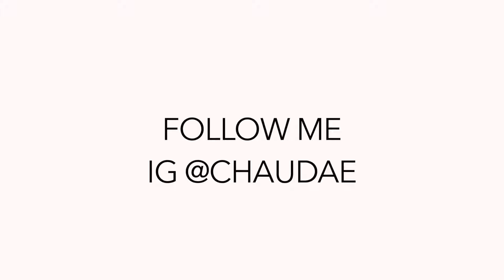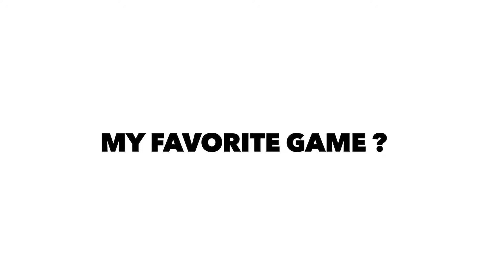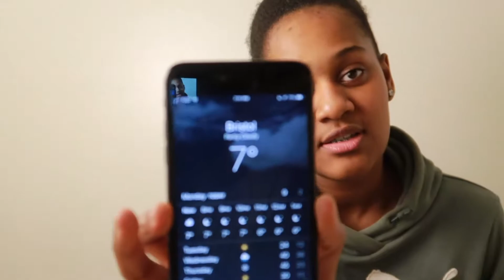FIRST Q&A VIDEO (GET TO KNOW ME)!